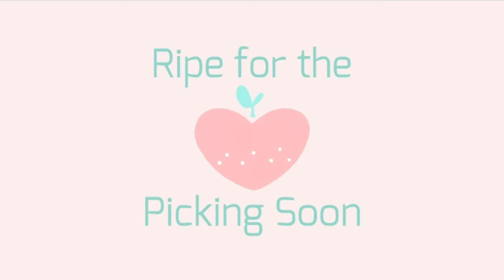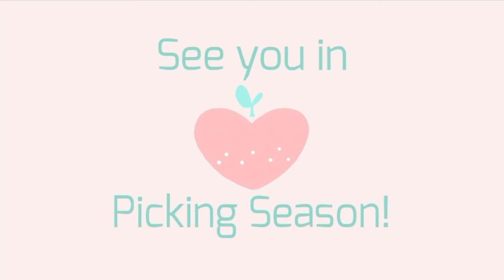Casual Hypixel Stream Not Painful at All || Hypixel VOD